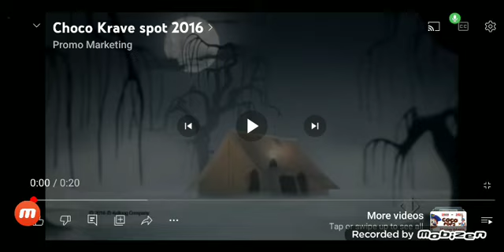Krave ad but is Chocolate is Talking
I hate Chocovore Cereal